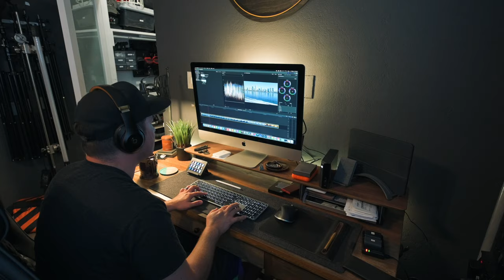My Real Estate Photo & Video Gear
Real Estate Photography and Videography is a great way to earn money as a creative. If you've ever been curious about Real Estate Photography and Videography, you just might enjoy this video. I'll go over all the camera gear I take with me on a Real Estate shoot.

⚡️Main Camera
⚡️Main Lens
⚡️B Camera
⚡️Wide Angle Lens
⚡️24-70 Lens
⚡️85mm Lens
⚡️Travel Tripod
⚡️Switch Pod
⚡️Light Modifier
⚡️Rim Light
⚡️Rim Modifier
⚡️Mini Light
⚡️On Camera Mic
⚡️Studio Mic
⚡️Audio Recorder

⚡️Shure SM7B
⚡️Rode PodMic
⚡️Blue Compass Boom Arm
⚡️Desktop Mic Stand
⚡️SE Dynamite
⚡️Rode Rodecaster Pro
⚡️Glide Gear Teleprompter
⚡️Feelworld 7in. Monitor
⚡️Blackmagic 6k Camera
⚡️Sigma 18-35
⚡️Blackmagic Atem Mini
⚡️Godox VL150
⚡️Aputure Lantern
⚡️Wall Mount Boom Arm
⚡️Aputure Light Panel
⚡️Laptop Stand
⚡️Stream Deck Mini
⚡️Ecamm Live Software
⚡️Brush Panel
⚡️Rack Mount
⚡️Cable Basket
⚡️HDMI Cables
⚡️XLR Cables

Timecodes
0:00 The Vlog
5:29 Real Estate Gear